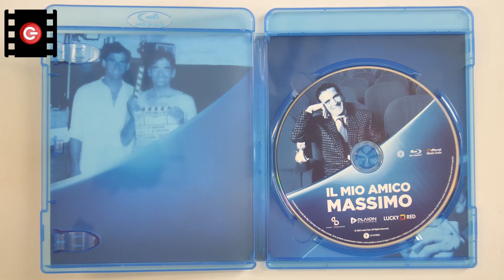UNBOXING BLU-RAY - IL MIO AMICO MASSIMO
A 70 anni dall’anniversario della nascita di Massimo Troisi, un docufilm sulla vita e sul percorso artistico dell’attore napoletano. Esibizioni cabarettistiche, teatrali e televisive, backstage, foto d’epoca, e interviste ad amici ed esponenti del mondo dello spettacolo, tra cui Carlo Verdone, Nino Frassica, Clarissa Burt, Maria Grazia Cucinotta, Ficarra e Picone e testimonianze di repertorio di Pippo Baudo e Renzo Arbore. Infine una partecipazione speciale, quella di Gerardo Ferrara, la controfigura che ha accompagnato e alleviato le fatiche sul set di Troisi nel celeberrimo “Il postino”. Edizione Blu-ray

Edizione blu-ray targata @luckyredfilm  e @PlaionPicturesIT